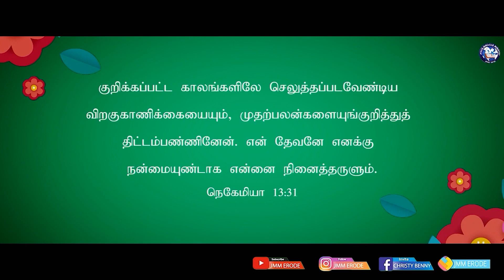Tamil Christian Message 28.06.2023(" And for the wood offering, at times appointed"- Nehemiah 13:31)